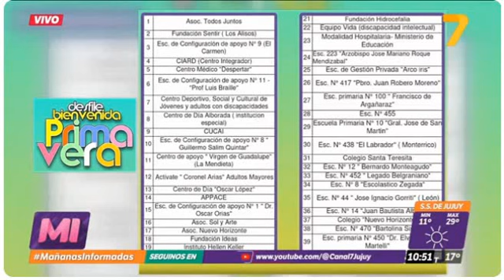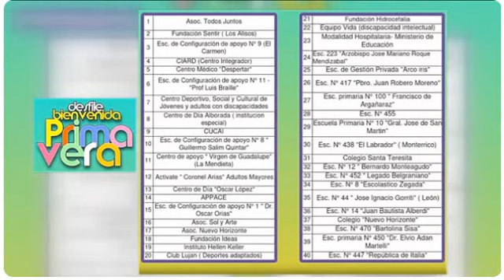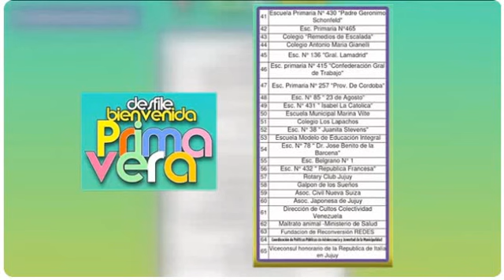18-9-24 - FNE 2024